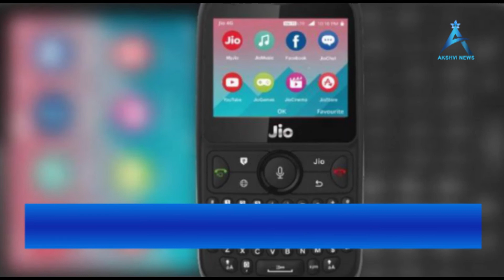जियो का दिवाली धमाका|jio phone|Jio diwali offer|jio new offer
Akshvi News